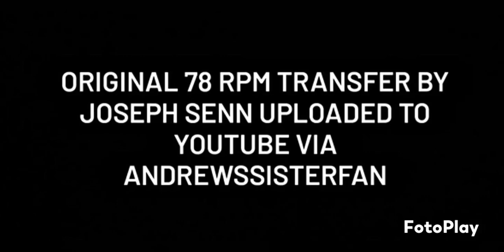GRANNY (YOU'RE MY MAMMYS MAMMY) - AILEEN STANLEY - DECEMBER 1921